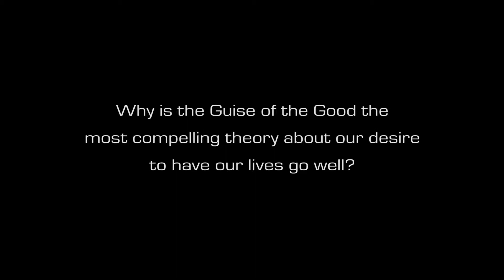Katja Vogt - Why is the Guise of the Good the theory about our desire to have our lives go well?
Why is the Guise of the Good the most compelling theory about our desire to have our lives go well?